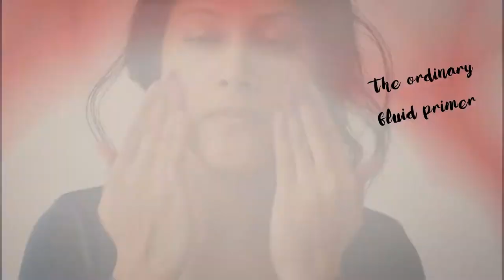PUNK MAKEUP INDIAN STYLE | MUSIC FESTIVAL INSPIRED | SHWETA VJ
Hey guys, I just wanted to create an Indian punk rock makeup look for the music festivals coming up, this season. Just my way of playing with some bold colours and new makeup. So, get ready with me, as i break this fun tutorial down.